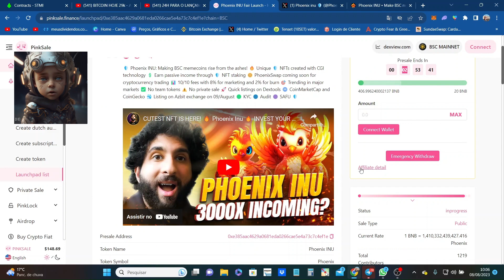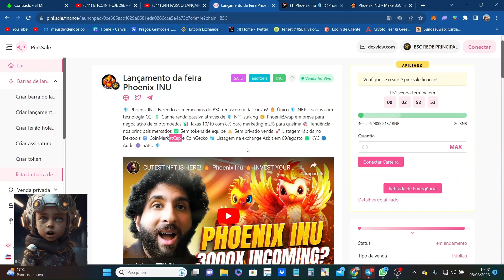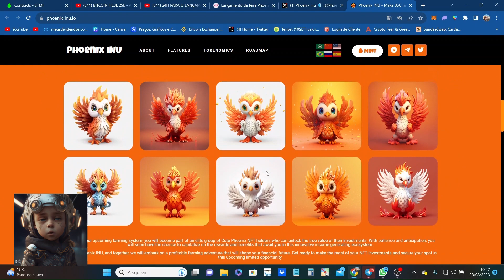PHOENIX INU PRÉ VENDA EXPLOSIVA🤑😱🚀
Apresentação do Projeto Phoenix INU:
Capacitando sua jornada em direção à liberdade financeira e a magia dos NFTs bonitos da Phoenix e PhoenixSwap.
PRÉ-VENDA PINKSALE
auditoria
KYC
SAFU
bsc
analítico
cmc-logotipo
cg-logo
azbit-logo-site
Depósitos, negociação e saques serão abertos à tarde (UTC) de 9 de agosto de 2023. Par de negociação: PHOENIX/USDT.

Sobre
Você está pronto para experimentar uma jornada verdadeiramente transformadora em direção à liberdade financeira? Não procure mais, Phoenix INU, onde combinamos o encantamento dos Cute Phoenix NFTs e a eficiência do Phoenix Swap com um sistema de cultivo exclusivo. Junte-se a nós e aproveite a oportunidade de obter renda passiva por meio de seus NFTs - uma oportunidade limitada disponível apenas para alguns poucos.
PAPEL BRANCO

NOSSAS CARACTERÍSTICAS
Fênix bonito NFT
Descubra o encanto da nossa coleção Cute Phoenix NFT. Criado por meio de tecnologia CGI generativa de ponta, cada NFT é uma obra-prima única que transcende os limites da arte. Ao coletar essas adoráveis ​​fênix, você se torna parte de uma comunidade vibrante que celebra a individualidade e a criatividade.

Mas isso não é tudo - integramos um sistema de apostas lucrativo exclusivamente para nossos detentores de NFT. Em breve você experimentará a alegria de ganhar renda passiva enquanto suas fênix digitais trabalham incansavelmente para você.